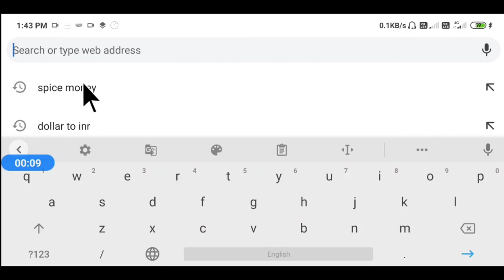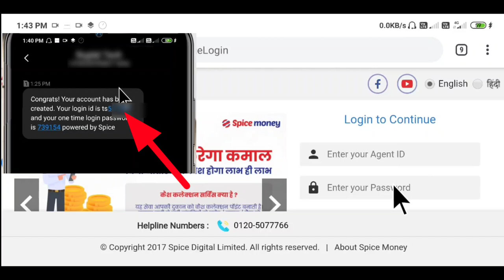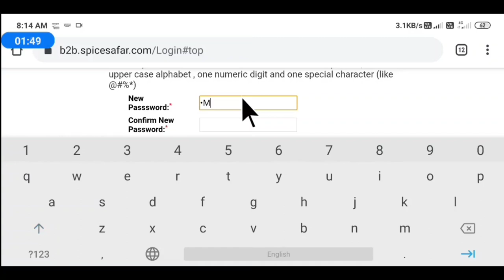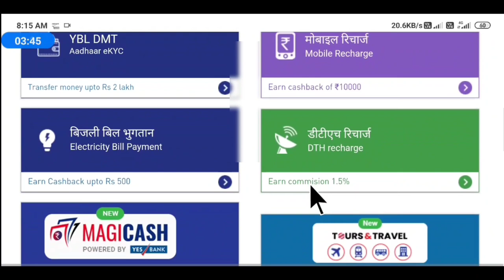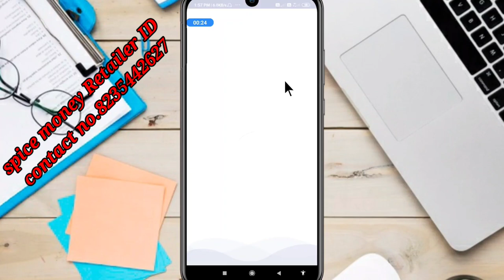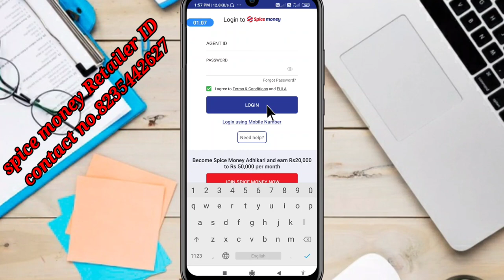spice money sub Distributor ID and retailer ID first time login kaise karen.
spice money sub Distributor ID and retailer ID first bar login kaise karen.

spice money CSP complete guide || how to use spice money aeps portal

My setup
Gorilla tripod
fingerprint device
Pen Drives